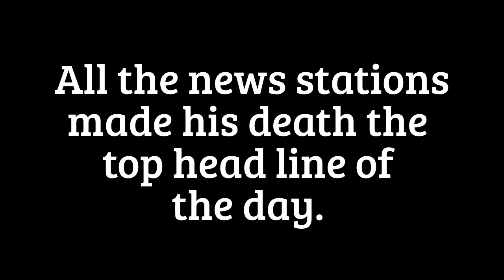Where Were YOU When Elvis Presley Died? (2014 TRAILER)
COMMENT WHERE YOU WERE WHEN ELVIS DIED!
On August 16 2014, will mark the 37 year mark since "The King Of Rock N' Roll died.

ELVIS PRESLEY DEATH TRAILER 2014